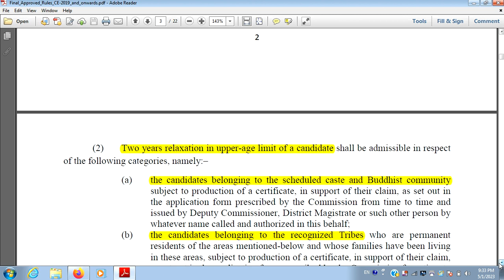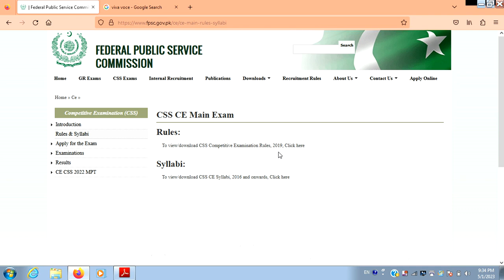Cut off date for determining the Age Limit in CSS